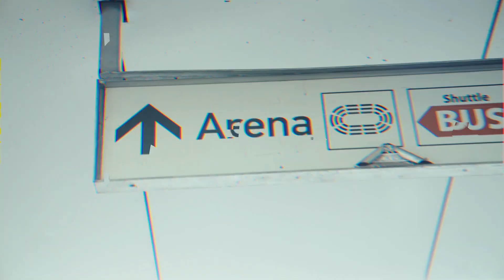HSV YOUNG ONES – der Volkspark von Morgen!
Ab sofort gibt es mit den HSV Young Ones ein neues Angebot speziell für Jugendliche HSV-Fans im Alter zwischen 13- und 17 Jahren 🔷🆕

Mit den Young Ones wollen wir den HSV in dieser Altersgruppe noch erlebbarer machen und schon heute den Volkspark von Morgen prägen. Die Jugendlichen können sich auf viele Aktionen, Veranstaltungen und Erlebnisse im Zeichen der Raute freuen. Als Bindeglied zwischen dem Kids-Club und dem Supporters Club umfassen die HSV Young Ones alle fördernden HSV-Mitglieder im Alter zwischen 13- und 17 Jahren.

Mehr zu den Aktionen und Veranstaltungen der Young Ones findest du auf dem neuen Instagram-Kanal @hsvyoungones 📲